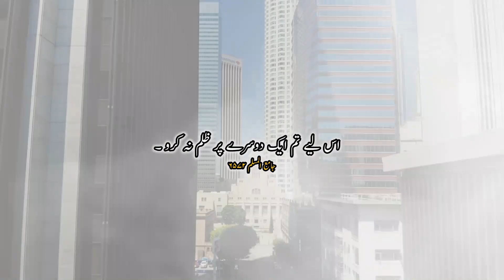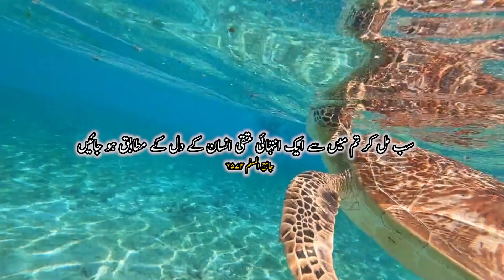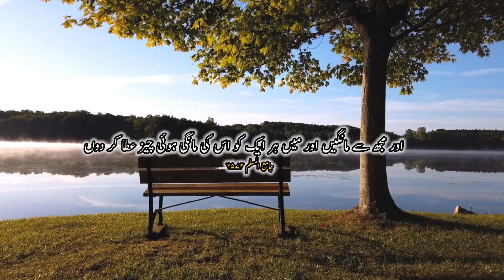Hadees e Qudsi Sahi Muslim | حدیث قدسی صحیح مسلم 6527 | Hadess | islam | Quran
Ilm o Amal
Join us on a spiritual journey as we explore the beauty of Islam through Quranic recitation, teachings, and inspiring discussions. Our channel is dedicated to spreading knowledge, enhancing understanding, and fostering a sense of community among Muslims and those interested in learning about Islam.